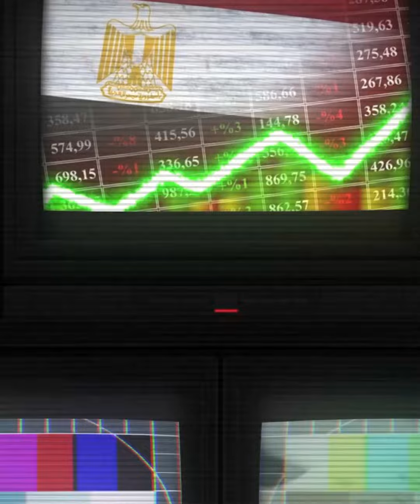السعودية تزف بشرة سارة لمصر.. الدولار يواصل قفزاته.. وصدمة فى سوق الذهب